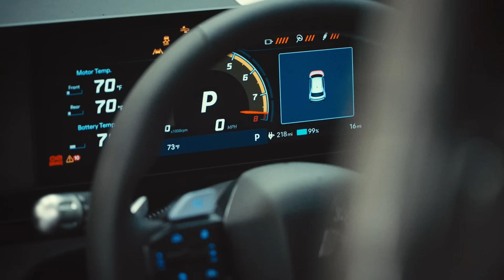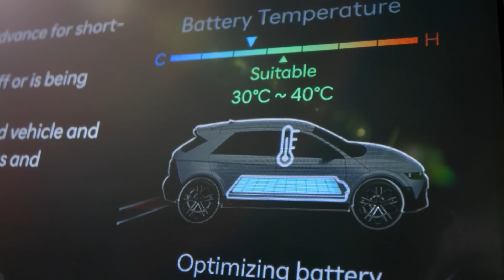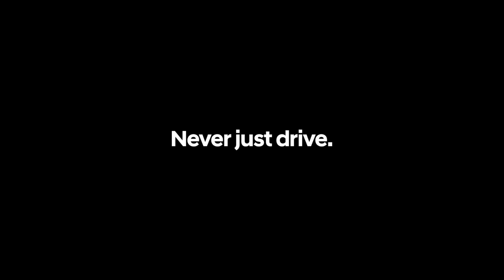Hyundai N | IONIQ 5 N TA Spec - Pikes Peak Journey with Randy Pobst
The journey of the IONIQ 5 N TA Spec and Hyundai N to Pikes Peak is described by Randy Pobst, driver of the IONIQ 5 N TA Spec and his 10th participation in Pikes Peak International Hill Climb.

Discover the history of Hyundai's past and the behind story of the IONIQ 5 N TA Spec.